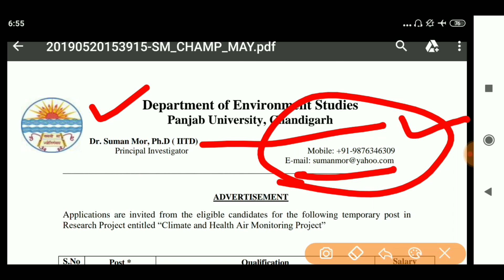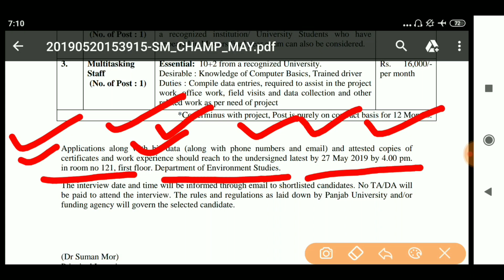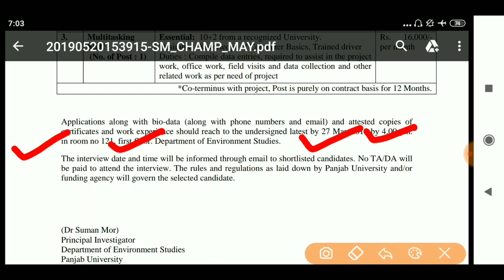punjab university chandigarh recruitment 2019,Punjab govt. job may 2019,latest government job,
💐💐💐💐 APPLICATION FORM 💐💐💐💐

Hi

Title -punjab university chandigarh recruitment 2019,Punjab govt. job may 2019,latest government job in Punjab 2019,

2019,ssa tgt chandigarh recruitment
2019,chandigarh recruitment 2019,
ssa chandigarh recruitment
2019,samagra shiksha chandigarh
recruitment 2019,pgimer chandigarh recruitment
2019,social welfare department
chandigarh recruitment 2019,tgt chandigarh recruitment 2019 exam date,chandigarh police recruitment2019,Punjab,Punjab Jobs,punjab agricultural university recruitment 2019,